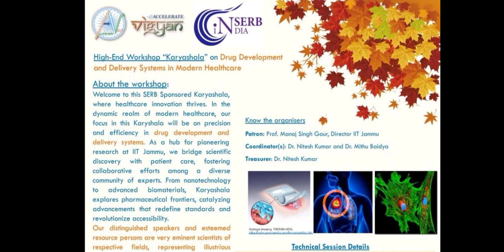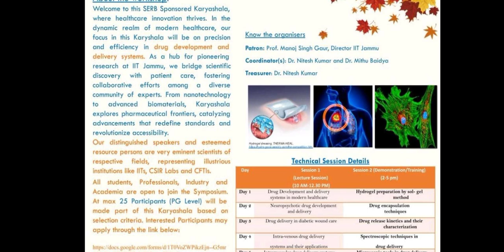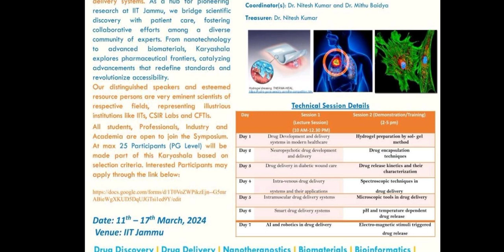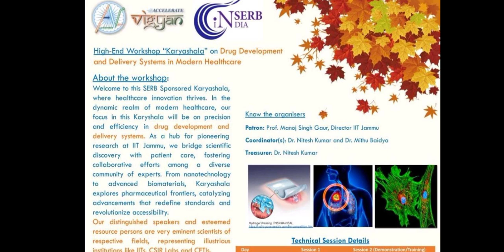IIT jammu workshops ~ Free rregistration fees ~ M. SC ., M. tech., M. E degrees are eligible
apply link